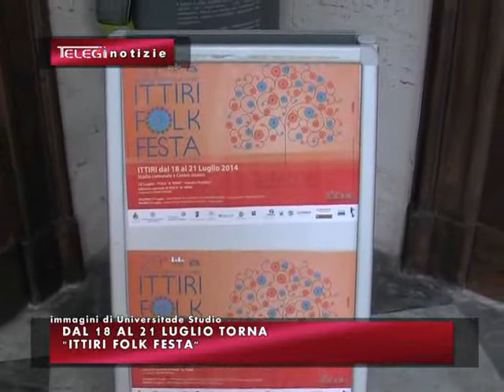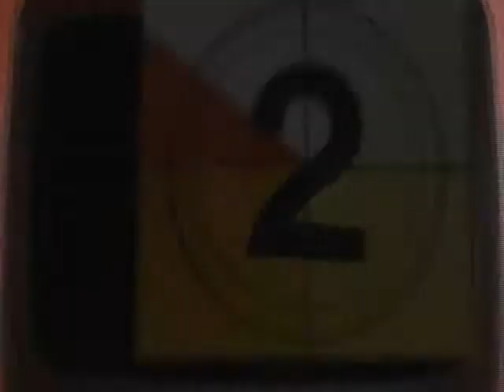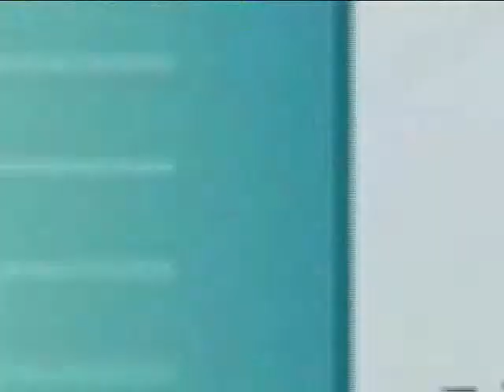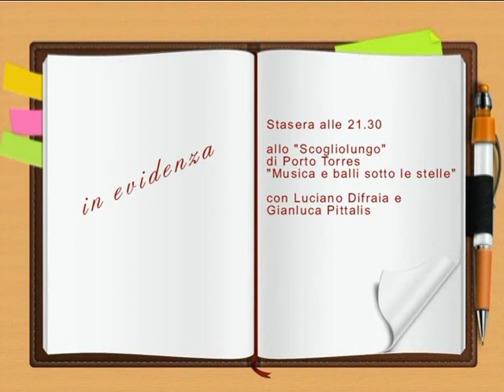TG INFORMAZIONE 15 LUGLIO